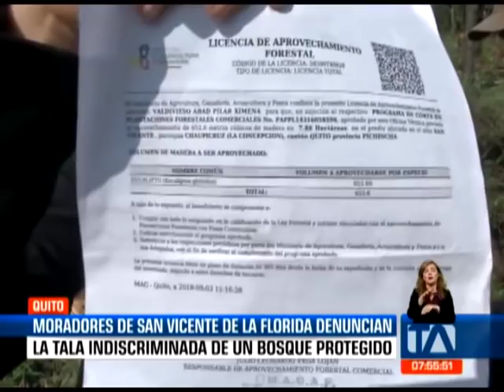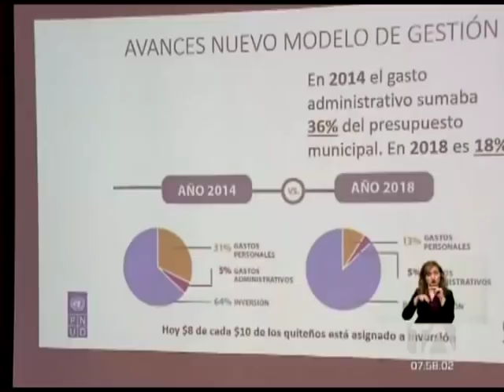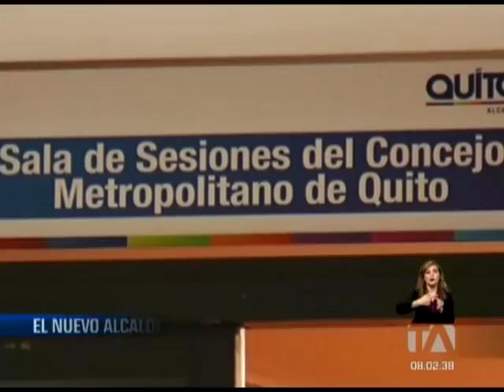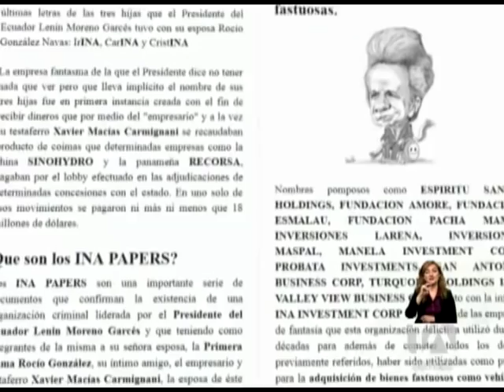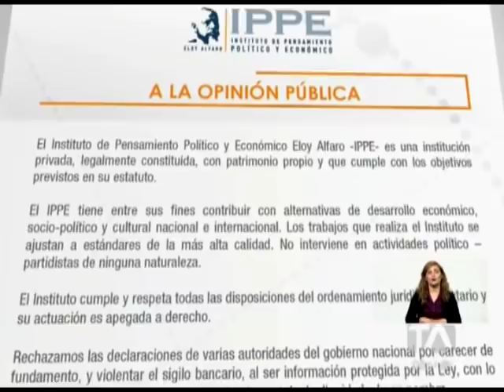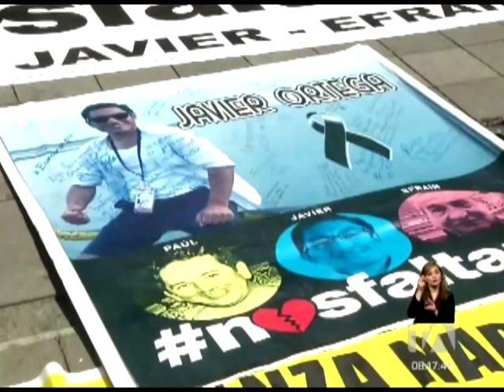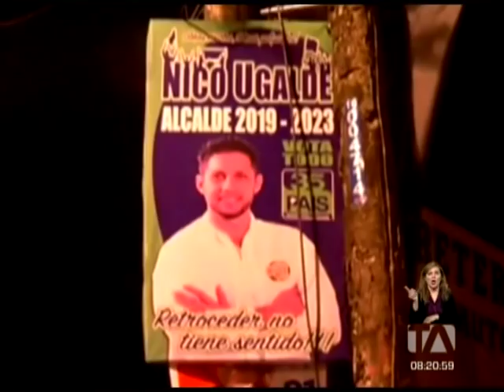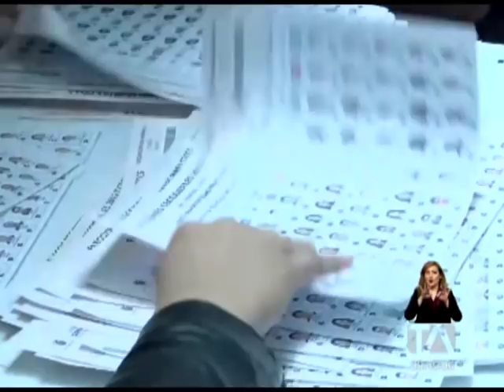Noticiero 24 Horas, 27/03/2019 (Primera Emisión)